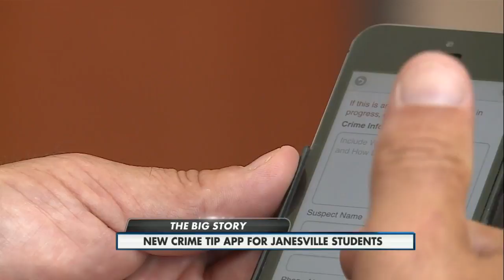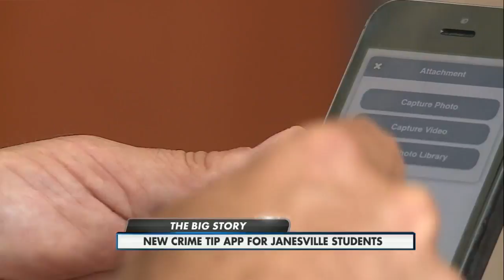New crime tip app for Janesville students